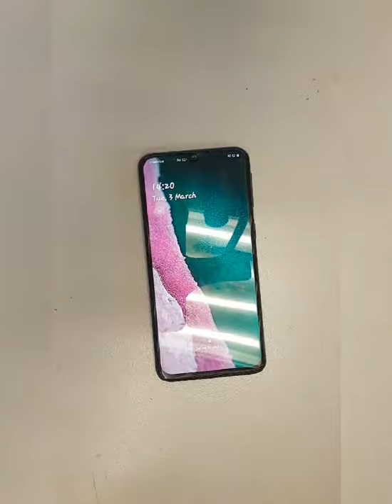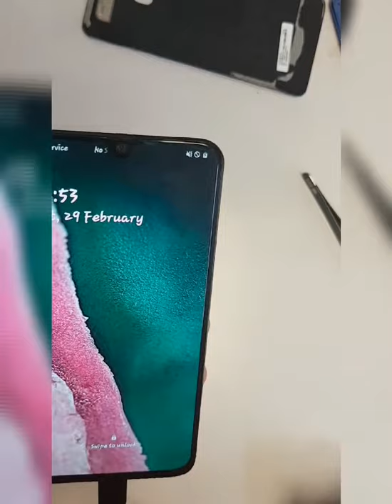Samsung galaxy A40 not charging problem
all A series samsung charging problem solution
how to repair a40 chargin problem
a40 no charging